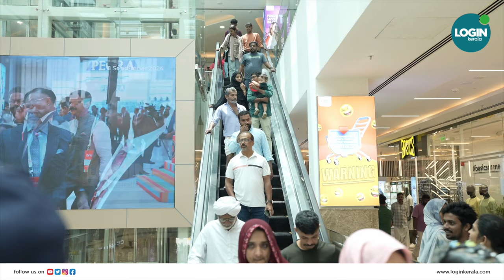ഇരച്ചുകയറി മലബാറിന്റെ സ്നേഹം | LuLu Mall Kozhikode